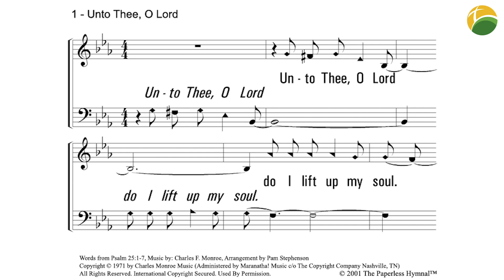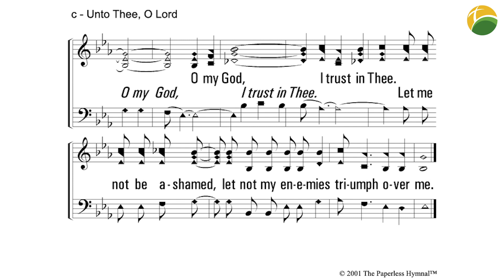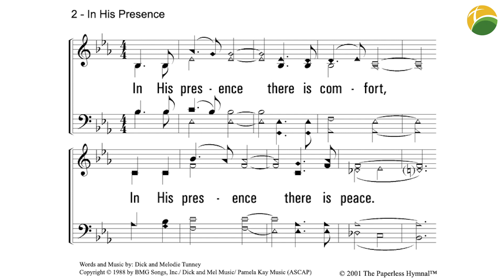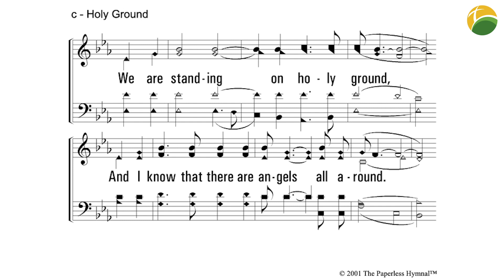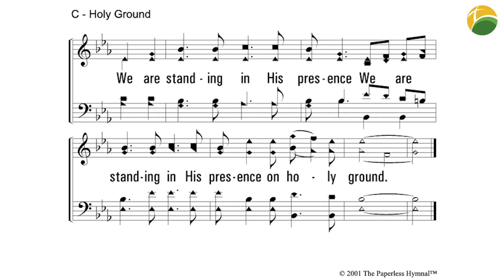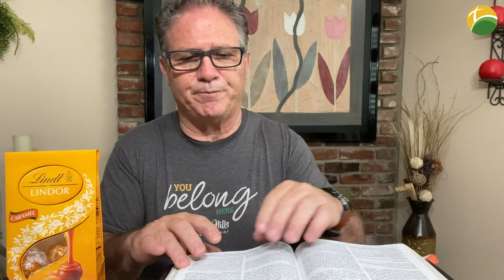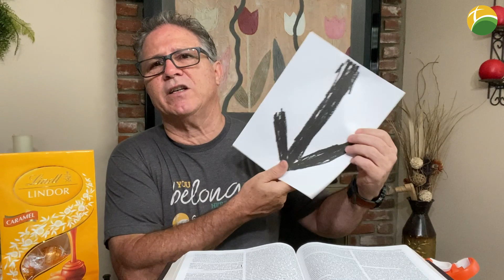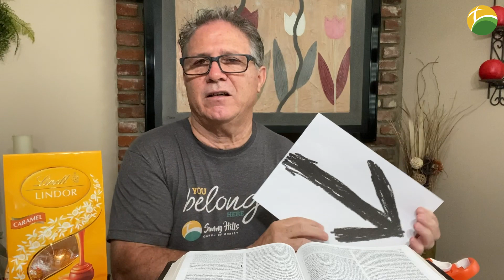Virtual Service | August 16, 2020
Thank you for joining us for our virtual service. Don't forget to say "hi" to all of us here!